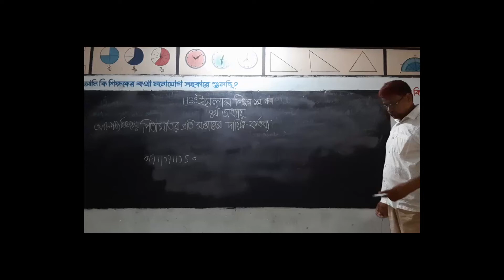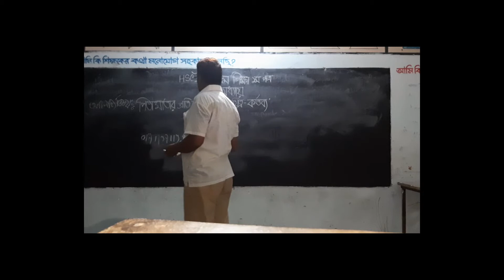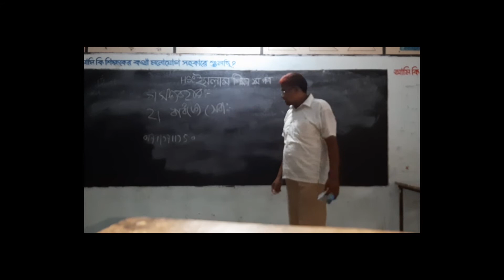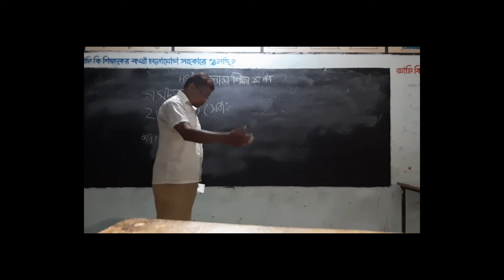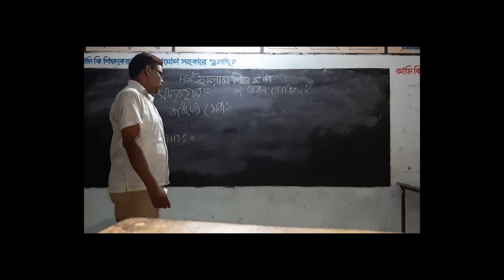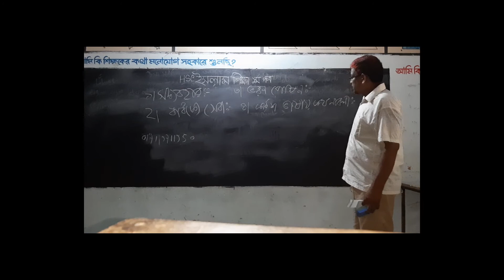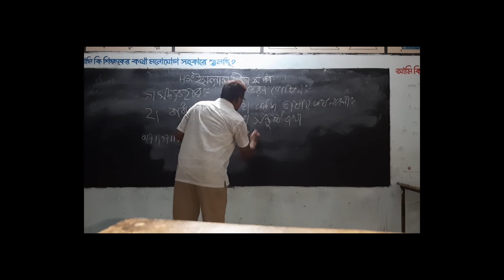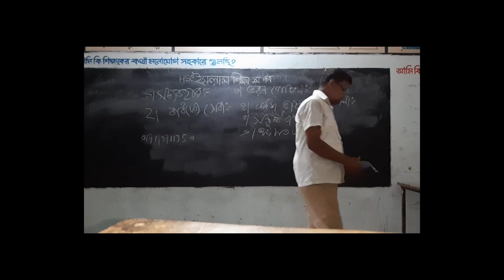পিতামাতার প্রতি সন্তানের দায়িত্ব ও কর্তব্য।।উচ্চ মাধ্যমিক ১ম বর্ষ।। আলাবক্স মেমোরিয়াল ডিগ্রি কলেজ..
আসসালামু আলাইকুম। করোনা ভাইরাস পরিস্থিতিতে কলেজ বন্ধ থাকার কারণে উচ্চ মাধ্যমিক ১ম বর্ষ শিক্ষার্থীদের জন্য পিতামাতার প্রতি সন্তানের দায়িত্ব ও কর্তব্য নিয়ে আলোচনা করা হলো.

আলাবক্স কলেজ
Alabox College
ইসলাম শিক্ষা
পিতামাতার প্রতি সন্তানের দায়িত্ব ও কর্তব্য
উচ্চ মাধ্যমিক